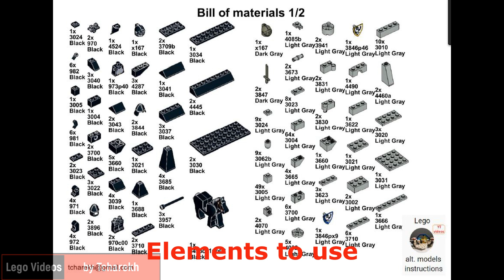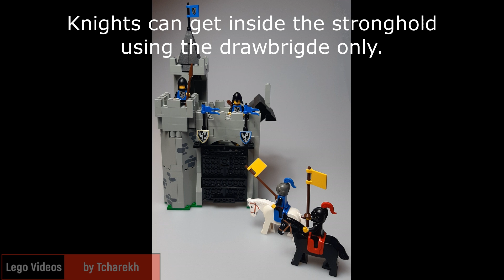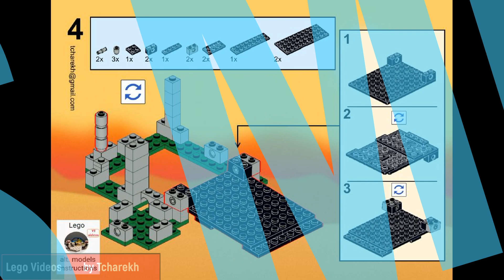Lego 6074 - alternative model C presentation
Lego Castle 6074 "Black Falcon's Fortress" - a short presentation of an alternative model, which comes from back wall of the set's box; model "C".

"This model is one of my favourite alternative constructions of all times. It was pretty hard to build it correctly, but the final result absolutely crushed my expectations. The construction can be treated as a guarded stronghold or even reinforced town gate, as it has a possibility to to open back wall to let people pass the entrance."